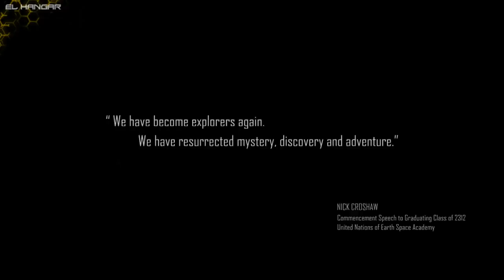THE SHIPYARD: SCU y Carga - EL HANGAR - Español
Conoce el sistema de carga, las métricas de las mismas y el roll de transporte!! Esperamos que disfrutes del vídeo!! Un saludo!!